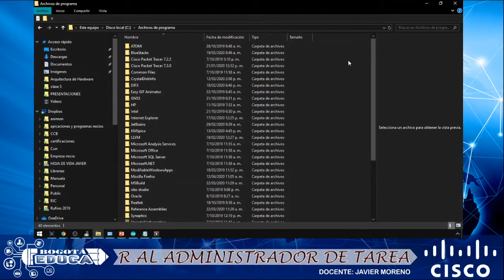ingresar al administrador de tareas en menos de 2 segundos